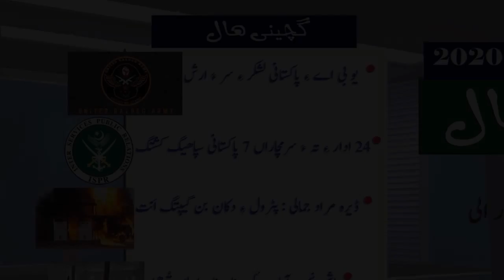ریڈیو ھال» چار شمبے20 مئی 2020 📻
مراگش: ریڈیوھال
بنگپ :ریڈیو ھال سئے شمبے 19 مئی 2020
ھال شکسار: کھور | بھادرالی
شنگکار: ریڈیو زرمبش بلوچی

🗞سرھال🗞

◾️بولان ءَ پاکستانی لشکر ءَ بیتگیں اُرش ءِ زمہ واری یو بی اے ءَ من اتگ
◾️تمپ : زورگریں لشکر ءَ چہ کوھاڈ ءَ دو کس آوار جتگ
◾️سُھبت پور:پولیس ءِ کارروائی ءَ جنین ءِ کشندہ دزگیر
◾️نیشنل پارٹی ءِ باسک ادریس ھٹک ءِ یلہ کنائینگ ءَ ھمک جاہءَ توار چست کرتگ بلے واکداراں گوش نہ داشتگ‘ھاسل بزنجو
◾️ذاکر مجید ءُ زاھد کرد ءَ ھوار سرجمیں بیگواھیں مردم یلہ کنگ بہ بنت– بی ایس او پجار
◾️پنجگور :پجارگ نہ بیتگیں پرپٹ سوارانی تیرگواری ءَ جھانزیب بیران
◾️کیچ:تربت ءَ تبد ءُ گرم ءَ ایر داتگ
◾️کورونا : بلوچستان ءَ مساپربریں گاڑی ءُ ریل پچ کنگ نہ بہ اَنت
◾️شال:مزن وزیر جام کمال یک روچی تر ءُ تابے ءَ تُربت ءَ سربیتگ
◾️24 ادار ءِ تہ ءَ بلوچ سرمچارانی ارش ءَ پاکستانی لشکر ءِ 7 کارمند مرتگ‘آئی ایس پی آر
◾️پنجگور:چتکان جھلگ ءَ ناکو ءَ وتی برازتک کارچ جتگ ءُ کشتگ
◾️ناوانندگی چہ کورونا ءَ مستریں وبایے بوت کنت | 2800 وانگجاھانی استاد ءُ کارمندانی مالی جاور ناگیگ اَنت - بلوچستان درسرکاری وانگجاہ
◾️ چھبار:  اے دلجمیں گمانے نہ اِںت کہ کورونا نزور بیتگ - ڈاکٹرمھدی میرادی
◾️سرکاری واکدارانی بیڑ ءَ ھیرمند ءَ 6 نشہ بھا کنوک دزگیر  چہ ٹنے ءَ برز نشھی نکان گرگ بیتگ
◾️مراحل آماده سازی دو نقاهتگاه منطقه نجف‌آباد_خاش
◾️واش: کورونا ءِ تالانی دیم ءِ دارگ ءَ ائید ءِ نمازمیتگانی مسیتاں بیت
◾️روکپتی بلوچستان: مردمانی سھام ء ادالت ماٹو اَنت - مھمد باست درازاھی
◾️دزاپ: ٹیلی کام ءِ وائرانی دز دزگیر | 300 میٹر وائر ھم دست کپتگ

🔴پاکستان ءِ گونڈیں ھال

🔹پاکستان : کورونا وائرس ءَ دگہ 33 مردم بیران 1204 نوکیں کیس دیم ءَ اتکگ ، بیران بیتگیں مردمانی کچ 969 ءَ سر بیتگ ءُ نادراھانی کچ 45002 اِنت۔

🔹سند : کراچی ءِ بنجاھی زندان ءَ 40 زندانی کورونا وائرس ءِ آماچ بیتگ۔

🔹پی ٹی آئی  سند ءِ  رھشون پردوس شمیم نکوی ءَ سند ءَ  گورنر راج ءِ لوٹ کرتگ۔

🔹 پاکستان ءِ چیردستیں کشمیر ءِ سرکار ءَ کورونا وائرس ءِ شنگ بیگ ءَ پد سرجمیں کشمیر ءَ داں دو ھپتگ ءَ بندآرگ ءِ پرمان داتگ۔